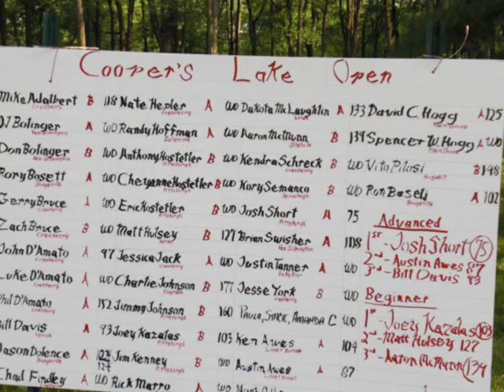2011 Cooper's Lake Open "AlmostGOLF" Official Video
Highlights of the first Cooper's Lake Open (AlmostGOLF/Off-Course Golf tournament) held at Cooper's Lake Campground in Slippery Rock, PA.  Josh Short of Greentree, PA won by 12 strokes.  for more information. (Music by NFL Films)